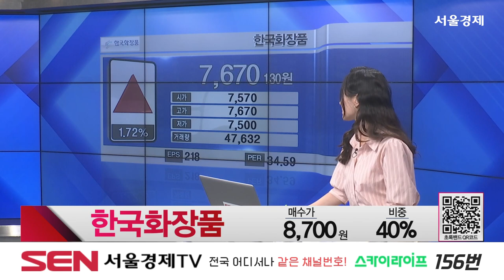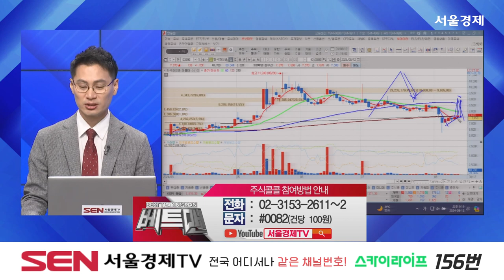한국화장품(123690) 종목상담 이정수 ｜베스트 트레이딩 맨 20240812